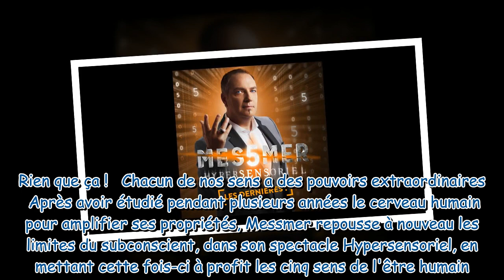Messmer : L'hypnotiseur de retour cette année, avec les dernières dates de son spectacle "Hypersenso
Messmer : L'hypnotiseur de retour cette année, avec les dernières dates de son spectacle "Hypersensoriel"